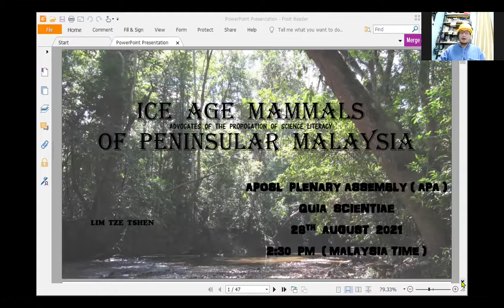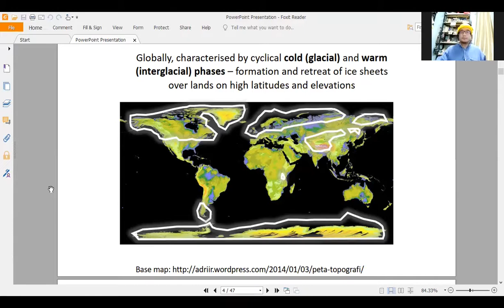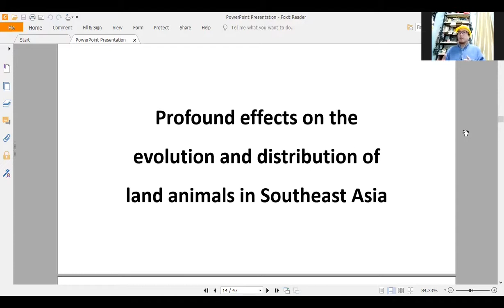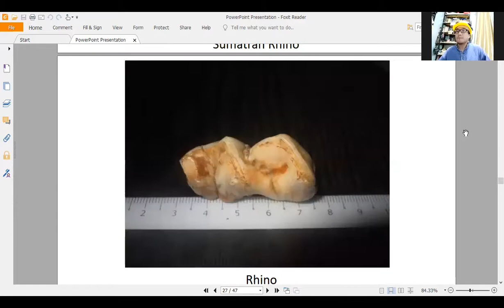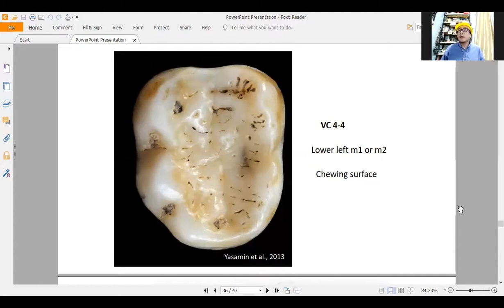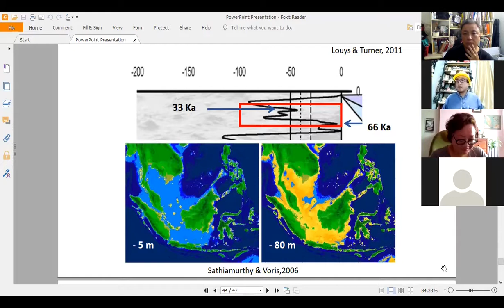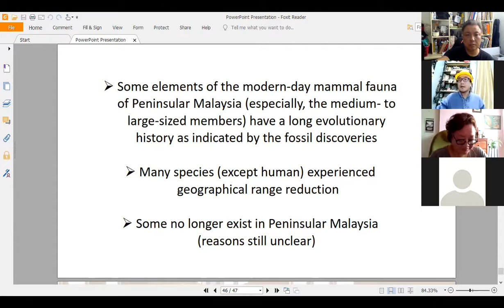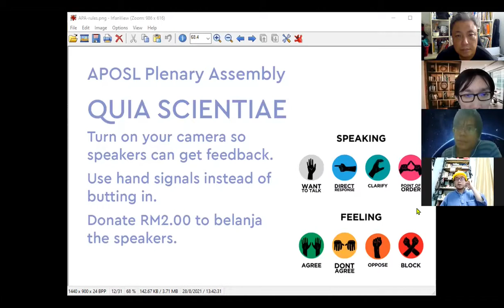APOSL Lim Tze Tshen: Ice Age Mammals in Peninsular Malaysia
APOSL Plenary Assembly 2021